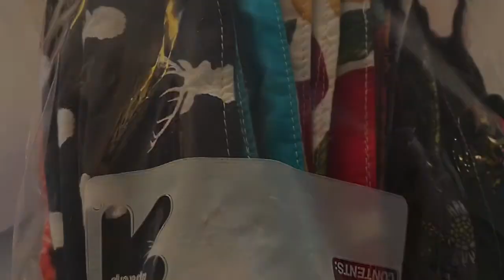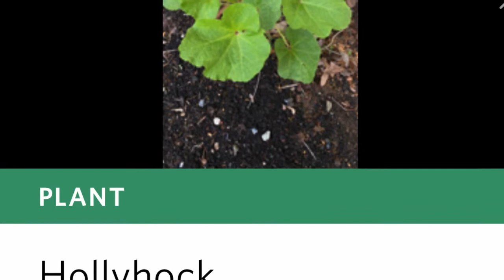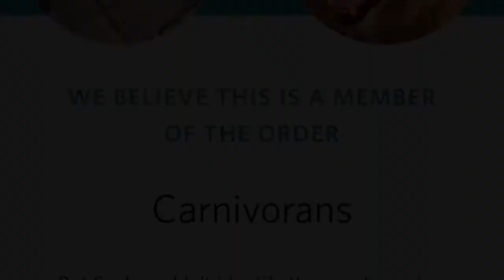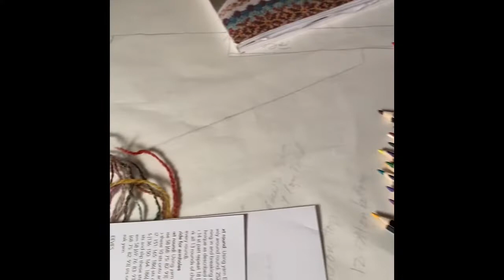Episode 245: Fabric, yarn, nature, shenanigans: end of April vlog 2020